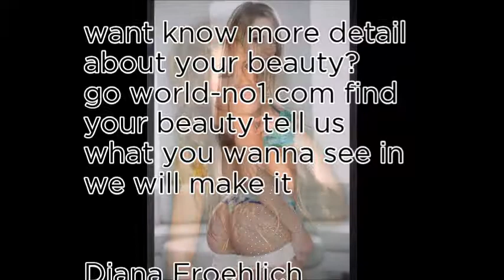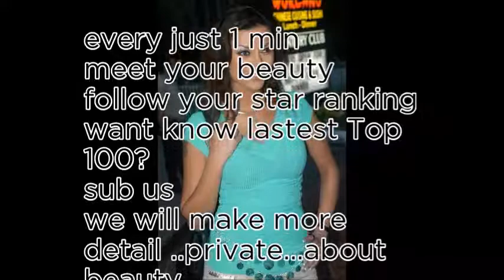World No1 Need You 10 - 10th November 2017